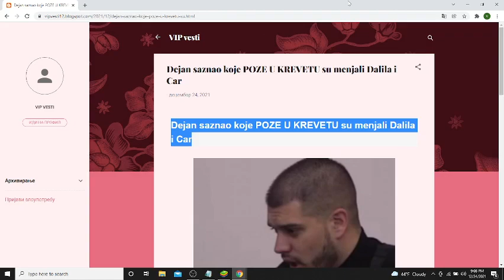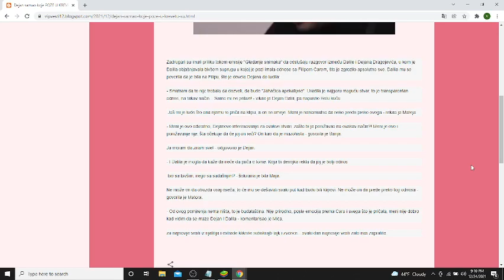Dejan saznao koje POZE U KREVETU su menjali Dalila i Car